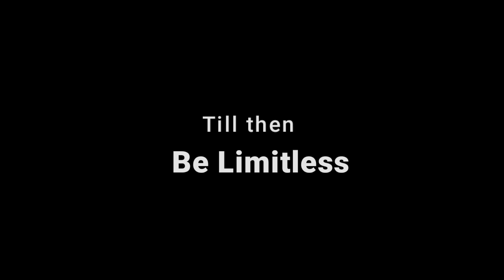BILLIONAIRE Luxury Lifestyle 💰 2023 Success Mindset Motivation 🏆#3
Start your YEAR with powerful LUXURY Visualization 🏆
Want to get SUCCESS MOTIVATION ? This luxury video will lead you to the gate for success 💫 Because you want to have the Billionaire Luxury Lifestyle, you want to live happily and for that you have to be focused and work hard 💥 Watch " Billionaire Video To Attract Money Now " 1-3 times daily for best results. Get to Visualize the Luxury Lifestyle! Enjoy all the Billionaire Life, their luxury cars, luxury villa, luxury yacht, parties, girls, private jets and aspects of Luxury Lifestyle of Billionaires 💰Use this as 2023 Motivation!!

💎JOIN 'Billion dollar' community and explore together the world of 1%
Keep positivity around you

BILLIONAIRE Luxury Lifestyle | Billionaire Entrepreneur Motivation
Billionaire Lifestyle | Life Of Billionaires & Rich Lifestyle
BILLIONAIRE - Motivational - Luxury Lifestyle Visualization
THIS IS How RICH MINDS Work | Luxury Life
RICH' Billionaire Lifestyle Visualization | Money Affirmations 💰 Luxury Lifestyle Motivation